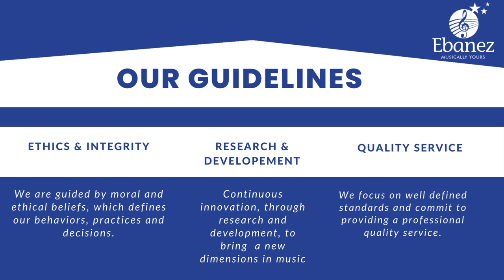Ebanez Music - Company Profile 2024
Ebanez Music is an established music company based in Mauritius with over 16 years of existence, providing Music Training, Live Music Band and Music Production services.